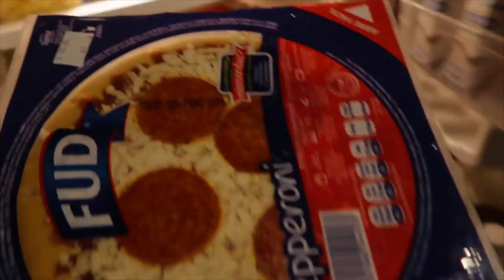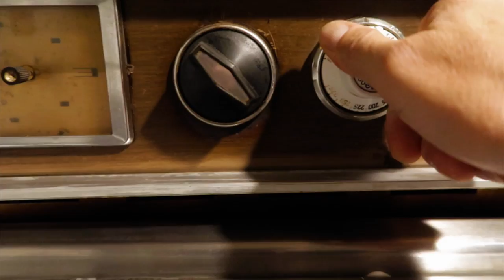Test Canon G7X Mark ii - Best pizza - My new Camera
Amazing Camera: Canon G7X Mark II
Prueba de mi nueva Canon G7X Mark II
Test with my new Canon G7X Mark II
Editing FCPX
Color LUT Enhance Sharpen Cube